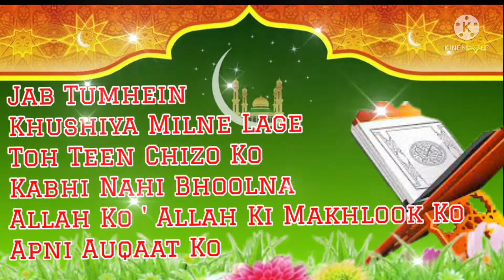Juma Mubarak DuaWhatsApp status जुम्मा मुबारक दोहा व्हाट्सएप स्टेटस جمعہ مبارک واٹس ایپ سٹیٹس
Jumma Mubarak WhatsApp status जुम्मा मुबारक व्हाट्सएप स्टेटस جمعہ مبارک واٹس ایپ سٹیٹس